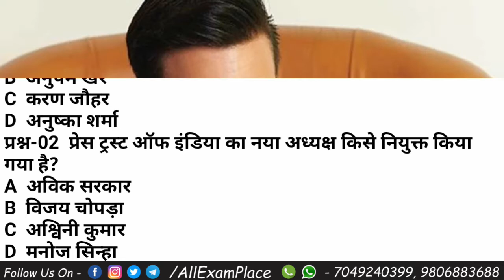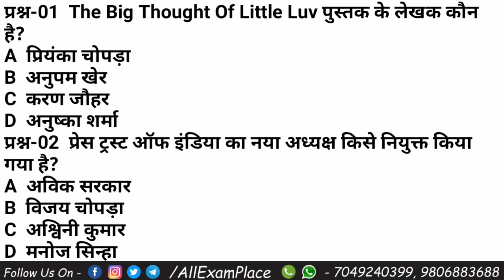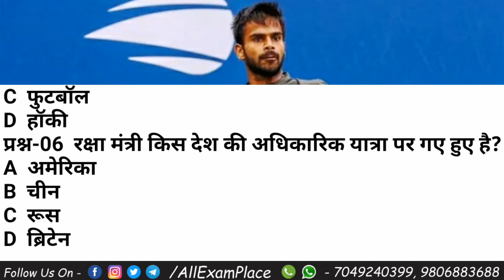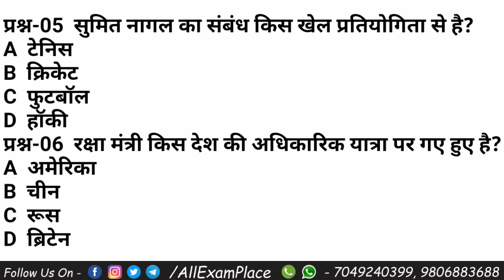3 September 2020 | Current Affairs In Hindi | Daily Current Affairs | All Exam Place | Sachin Sir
3 September 2020 | Current Affairs In Hindi | Daily Current Affairs | All Exam Place | Sachin Sir

इस वीडियो को देखने के लिए आपका धन्यवाद अगर ये वीडियो आपको पसंद आया हो तो वीडियो को लाइक जरूर करें कमेंट करें एवं हमारे चैनल को जरूर सब्सक्राइब करें धन्यवाद..

मध्य प्रदेश पुलिस का संपूर्ण कोर्स
मात्र - 1000 रुपए में

🛑  आज ही रजिस्ट्रेशन करवायें 🛑

रजिस्ट्रेशन करवाने के लिए 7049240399 / 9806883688 इस नंबर पर Google pay, Paytm, Phone Pay, करें

Ac name. Rohit kumar khera
Branch state bank of India bank colony indore

एवं अपना नाम और अड्रेस एवं पेमेंट का स्क्रीनशॉट इस नंबर पर ही whatsapp करें

आप हमसे Whatsapp Group पर भी जुड़ सकते है. Whatsapp लिंक

स्टडी मटेरियल एवं PDF डाउनलोड करने के किए इस लिंक पर क्लिक करें

अगर आप हमें Financially ( आर्थिक रूप ) से सपोर्ट करना चाहते है तो इन नंबर पर Google Pay, Phone Pay, Paytm कर सकते है - 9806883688, 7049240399

AMAZON WITH DISCOUNT